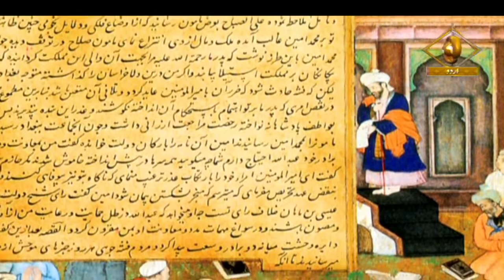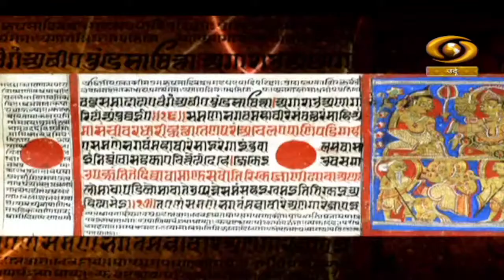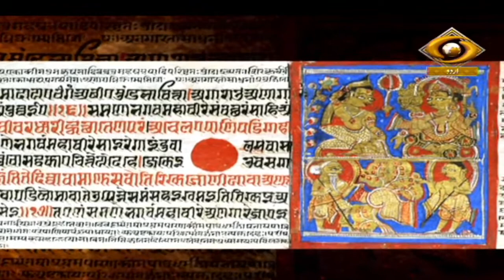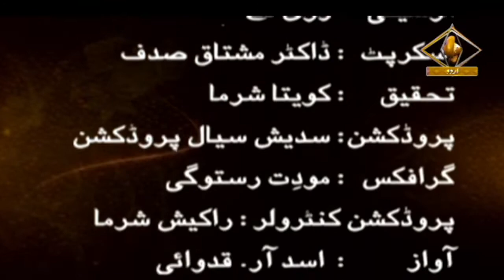Hindustan Mai Musawwari Ki Riwayat |हिन्दुस्तान में मुसव्वरी की रिवायत | DD Urdu | Epi- 02 | July 02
Documentry Programme Hindustan Main Musawwari Ki Riwayat on DD Urdu.